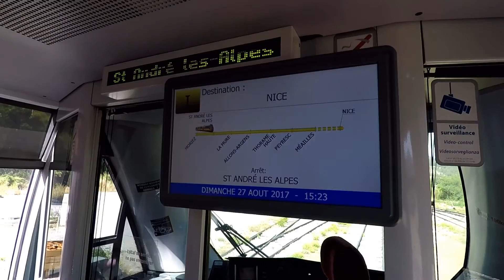Train Des Pignes. Narrow gauge Alps Railway. France Part 1 of 2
I recorded the section from Saint-Andres-Ls-Alps to Dignes-Les-Bains the lavender City then back down to Nice on my gopro.
I had been staying in Nice and this are exploring for over two weeks. Music is by Chris Abel from Nice with great thanks. Chris Summerfield video 2017